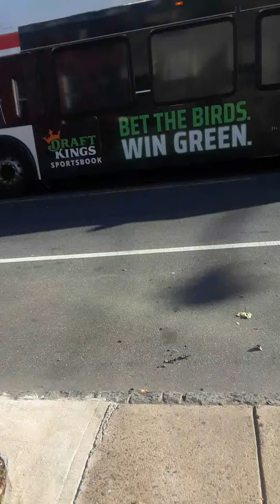Truck catching part with possibly the last batch of school buses